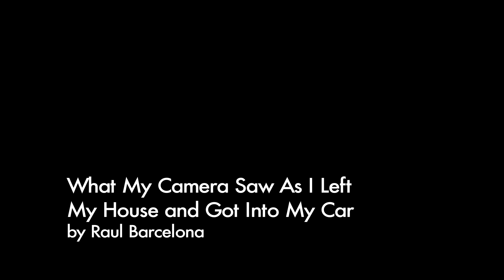What My Camera Saw As I Left My House and Got Into My Car